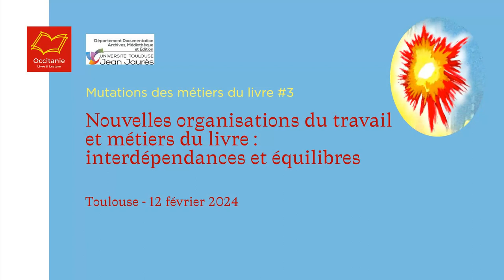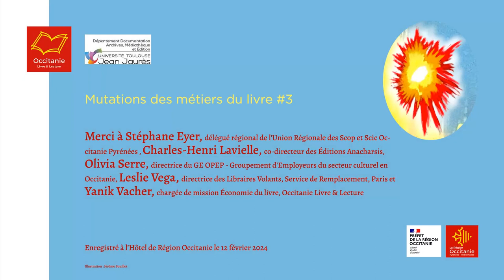Nouvelles organisations du travail et métiers du livre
Collectifs ou dématérialisés, les nouveaux modes d’organisation du travail remettent en cause tout à la fois règles, pratiques et usages. Vers quels nouveaux équilibres les acteurs / actrices de la chaîne du livre peuvent-ils et elles tendre ? Comment faire en sorte que les liens entre les divers professionnels du livre restent équilibrés, viables et réciproques ? C’est ici la part de l’écologie sociale qui est questionnée.

Débat entre
- Stéphane Eyer, délégué régional de l'Union Régionale des Scop et Scic Occitanie Pyrénées
- Charles-Henri Lavielle, co-directeur des Éditions Anacharsis
- Olivia Serre, directrice du GE OPEP - Groupement d'Employeurs du secteur culturel en Occitanie
- Leslie Vega, directrice des Libraires Volants, Service de Remplacement, Paris

Animation : Yanik Vacher, chargée de mission Économie du livre, Occitanie Livre & Lecture

En 2024, Occitanie Livre & Lecture et le Département Documentation, Archives, Médiathèque et Édition (DDAME) de l’Université Toulouse - Jean Jaurès poursuivent leur partenariat dans le cadre du cycle de trois ans consacré aux mutations des métiers du livre. Deux autres thématiques qui bouleversent actuellement la société et impactent la chaîne du livre sont explorées : l’intelligence artificielle et les nouveaux modes d’organisation du travail.